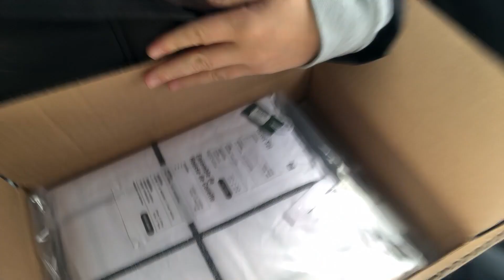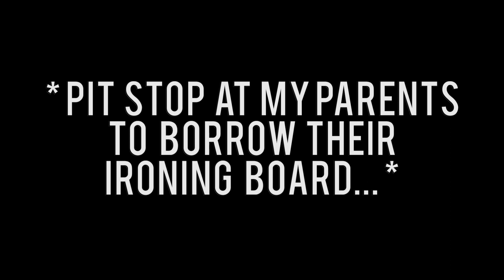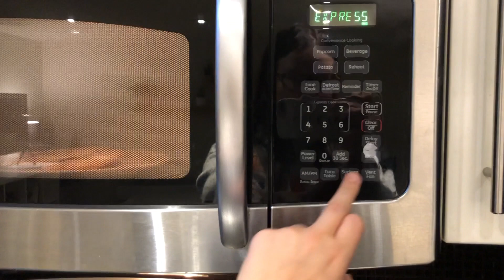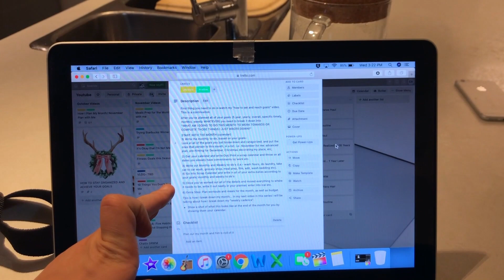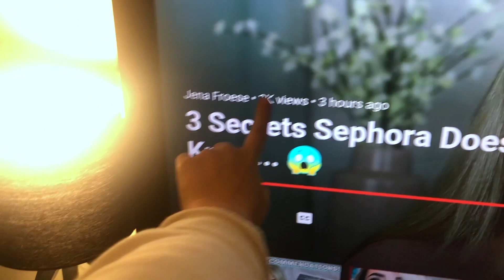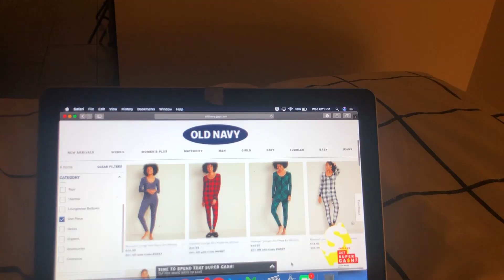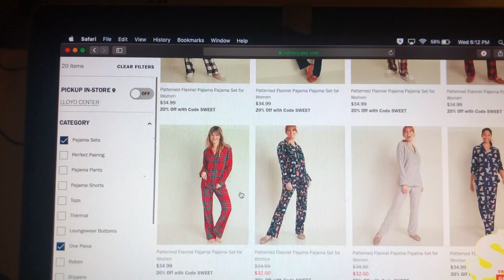DAY OFF IN THE LIFE VLOG | Home Stuff + Rehearsals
Hello again my friends!

Today's video is a day off in the life vlog, you know those are my favourite. In today's video I get ready to film my apartment tour video (filmed Oct 30th), I open up about some tough stuff I've dealt with, and I take you to my music rehearsal.